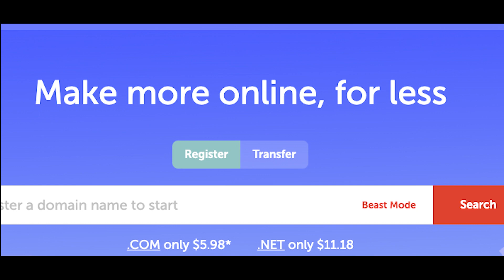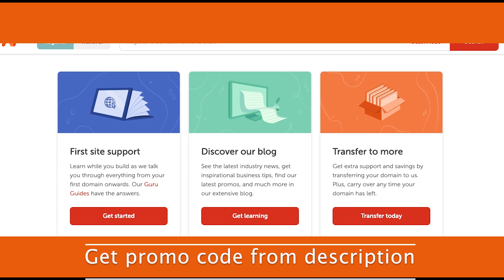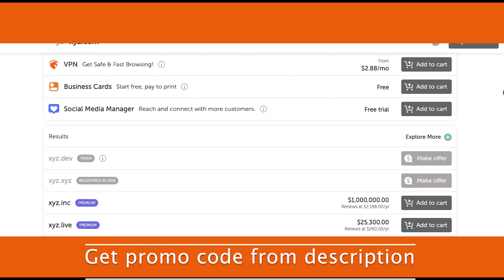buy namecheap domain & hosting as low as ever | Cheapest Promo Code 2023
buy namecheap domain & hosting and other services as low as ever 2023